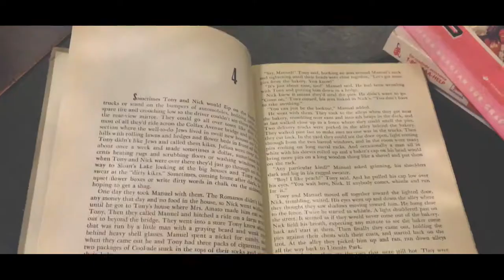DUDE, WHERE'S MY DOG | SHORT FILM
WADDUPPPPP

Watch Kennedy attempt to find her dog in the streets of Manhattan only to find out.

that she IS the dog.

Enjoy this film of self exploration and boredom.

Bye bishes.

I own none of the music in this video fr.